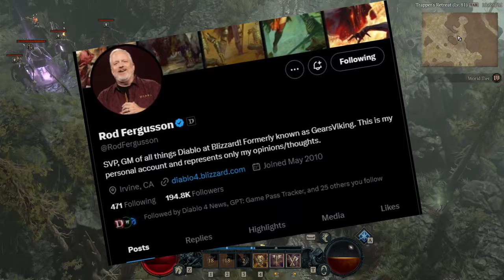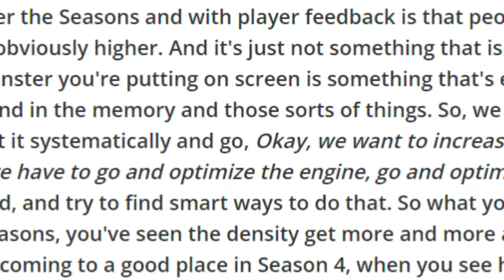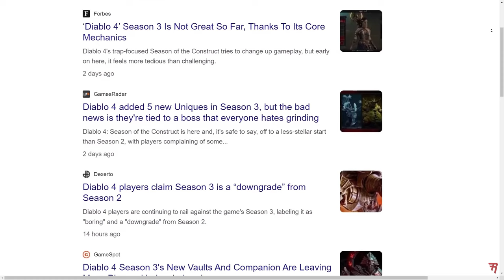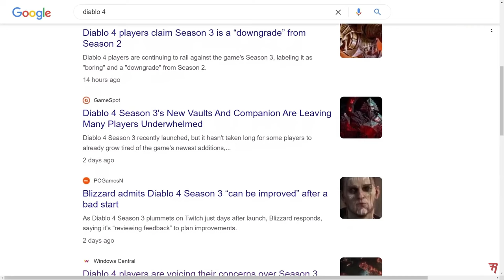The Future of Diablo 4 looks AWFUL! | Rod Fergusson Fumbles Another Interview!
Windows Central recently put out an interview with Rod Fergusson concerning Diablo 4.  After going over the interview it just seems like Rod does not understand Diablo as a franchise.  Apparently Blizzard does not understand basic Arpg concepts like power fantasy and Monster Density.

while some of the changes going into Season 4 are improvments it is verly clear Rod Fergusson the man who over seas all things Diablo not only does not understand the franchise but simply does not even understand the Arpg genre as a whole!